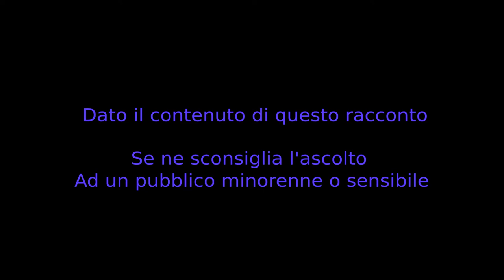I gabbiani - CreepyPasta ITA